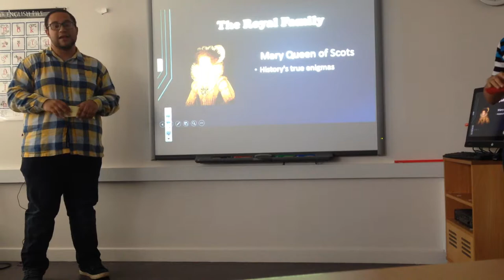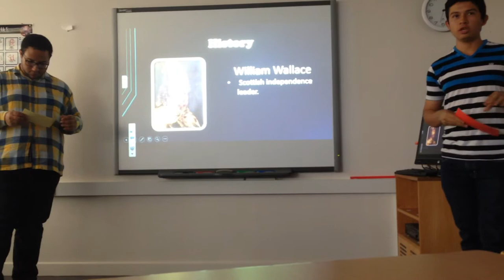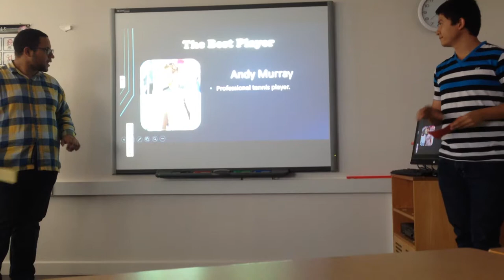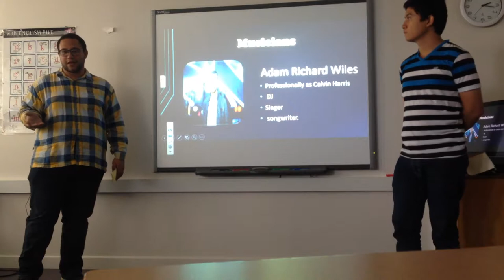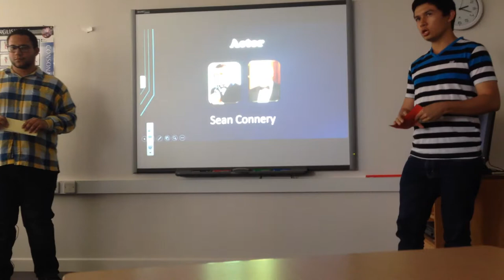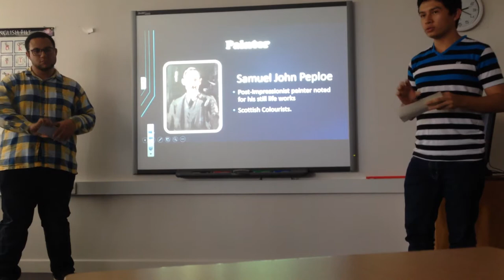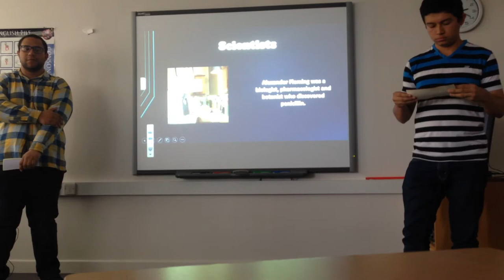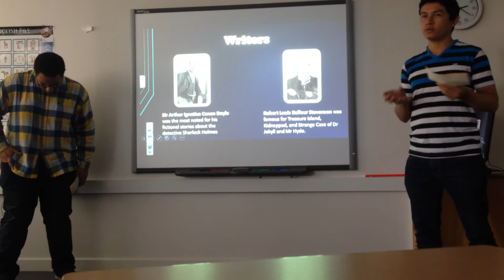Presentation 2 " Famous Scots"